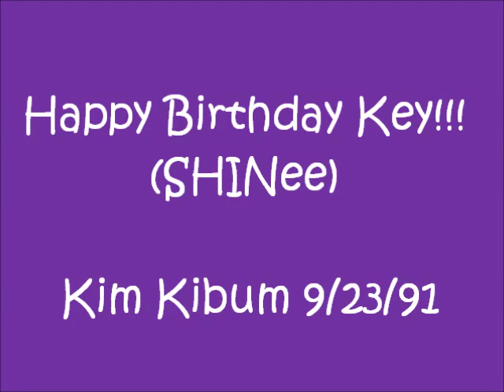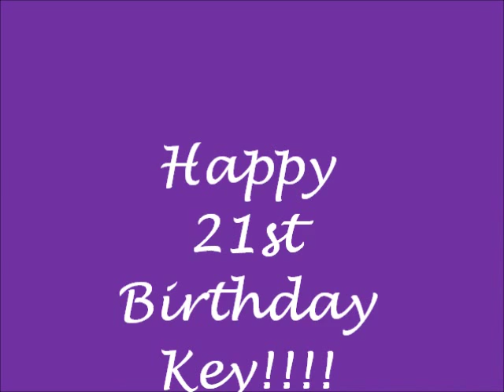Happy 21st Birthday Key!!! (Kim Kibum ~ SHINee)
Kim Ki-bum (born September 23, 1991), better known by his stage name Key (Hangul: 키), is a South Korean idol singer, rapper, dancer, actor, radio host, presenter, and promotional model. He is a member of South Korean boy group Shinee under the label of SM Entertainment, as a vocalist, lead dancer, and lead rapper.